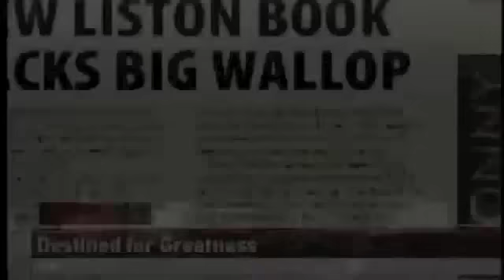Ali - Liston Mystery Solved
Paul Gallender's Vegas Inc Interview